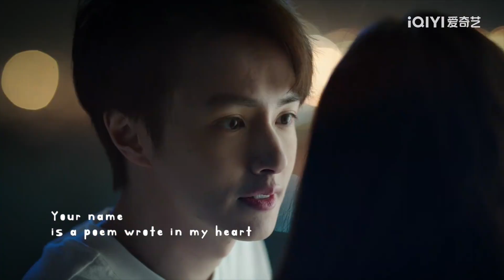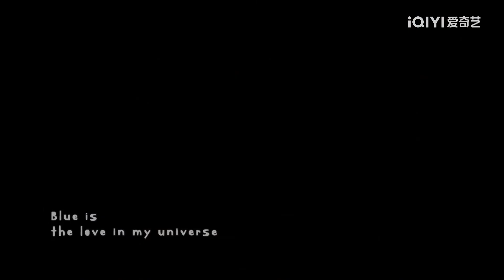[MV] Blue - Quan Hồng | Thành phố của cô ấy OST | 她的城《Blue》| Quan Hồng x Trương Hàm Vận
► Artist: Quan Hồng |  官鸿
► Song: Blue
► Drama Thành phố của cô ấy OST |《她的城》插曲 | Her World OST (2023)